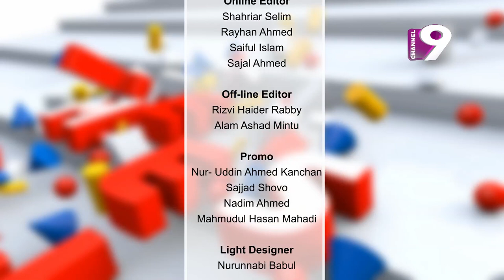Lets Meet | Shajal Noor | Azra Mahmood | Celebrity Talk Show | EP - 12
Name : Lets Meet
Guest :  Shajal Noor
Anchor : Azra Mahmood
Makeover : Persona
Director : Abdus Sattar Hredoy

*** ANTI-PIRACY WARNING *** This content is Copyright to Channel Nine BD. Legal action will be taken against those who violate the copyright of the following material presented!

Channel 9 Digital Office :
37,Shaheed Tajuddin Ahmed Sarani,Tejgaon I/A
Dhaka, Bangladesh
Online Partner :  Quinetic Music